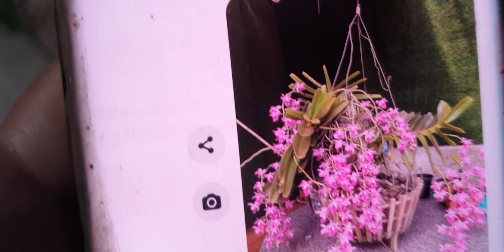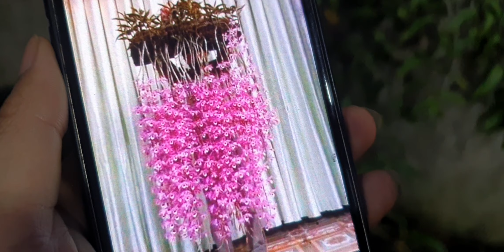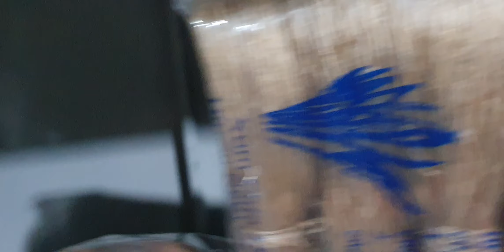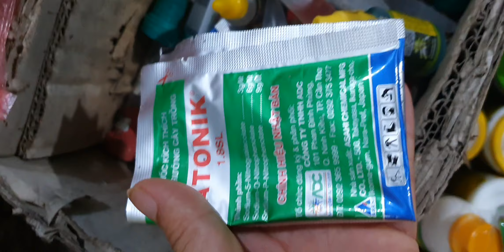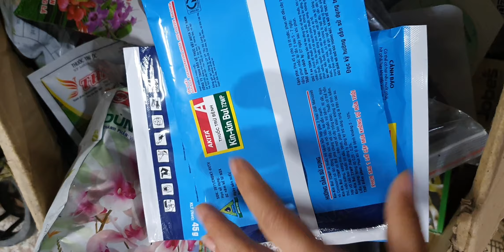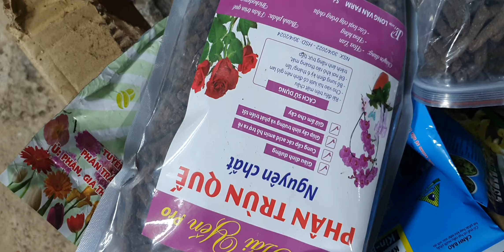LAN ĐẸP GIÁ 10K NGÀY 8/7.NHẠN CÁO NB RẺ ĐẸP, SÓC, CHỒN,ĐIỆP VÀNG, TRẦM, HẠC VỸ(0849490188/0396164604